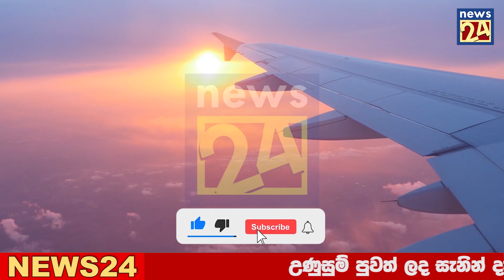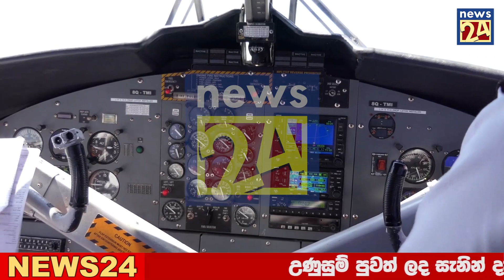Sirasa Breaking News | Special News just reported Basil Rajapaksha hiru tv ada | derana News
airport open
ගුවන්තොටුපොල
එයාපෝට්
sri lanka katunayake
maththala airport